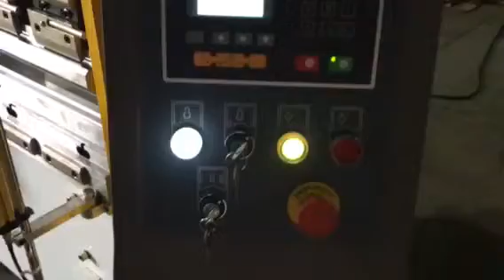press brake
Ms. Jenny (Export Trader)
Nanjing Harsle Machine Tool Co., Ltd.